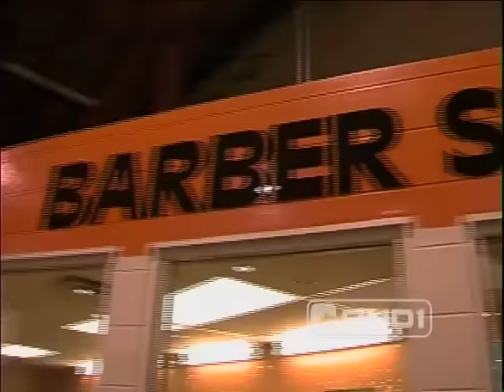AND1 Mixtape Legends: The Best of Troy "Escalade" Jackson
Check out the best of AND1 Player Troy "Escalade" Jackson, one of the streetball league's fan favorites.

In 2002, the brand’s annual summer tour officially expanded into the AND1 Mixtape Tour. Legendary streetballers such as “Hot Sauce” and “The Professor” would go from city to city, court to court to challenge the greatest streetballers in one-on-one’s, entertaining fans and providing much of the footage for the ensuing Mixtapes. The streetballers who prevailed through the very end of the summer tours would receive endorsement deals from AND1.

In the years that followed, while the NBA would own the basketball season, AND1 dominated the summers. For years the tours were televised live on ESPN under the name “Streetball” and competed with ESPN’s “SportsCenter” for the highest ratings.